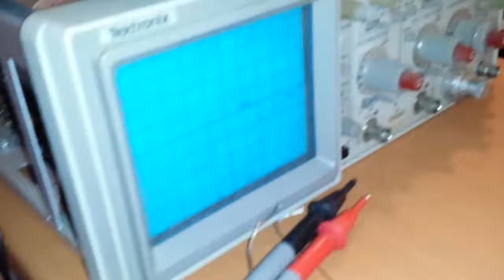Test 2 de l oscillo mort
Tentative de ré réparation...